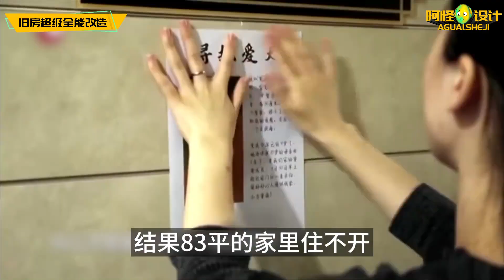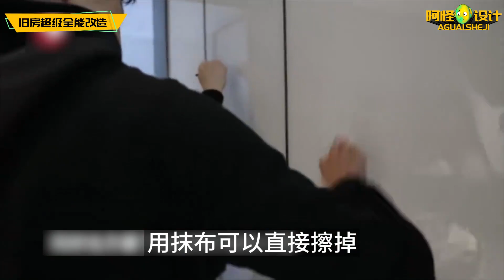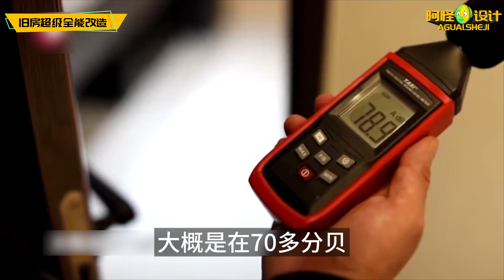69歲老人認流浪狗當干兒子，三代五口住83平房子里相侵相礙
69歲老人認流浪狗當干兒子，三代五口住83平房子里相侵相礙

裝修,生活,設計,改造,室內設計,家居,原創,夢想改造家上海,東方改造節目,夢想改造家加長版,清理,生活Vlog,強迫癥,裝修日記,收納師,家裝,解壓視頻